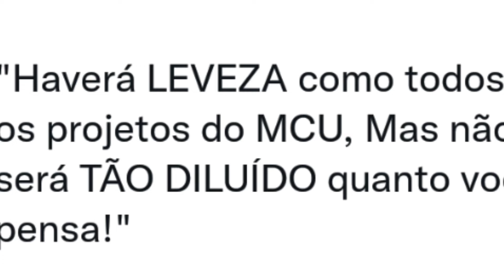VAZOU! DEMOLIDOR BORN AGAIN NÃO VAI SER DIVERTIDA E LEVE! IGUAL DEMOLIDOR DA NETFLIX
E um insider revelou que Demolidor Born Again não vai ser uma série tão leve assim, os fãs ficaram com medo do Demolidor ser muito leve, principalmente porque o Demolidor vai aparecer em She-Hulk, que é uma comédia, muitos pensaram que Demolidor Born Again poderia ser uma série mais família e comédia, contrariando completamente o Demolidor dos quadrinhos de Frank Miller e a série do Demolidor da Netflix, mas um insider revelou que Demolidor Born Again não será tão pesada quanto a série do Demolidor da Netflix, mas não será leve. Mas será que Demolidor Born Again vai ser boa?

Compre camisas sensacionais da Marvel, DC e Cultura Pop em geral no Véi Nerd: